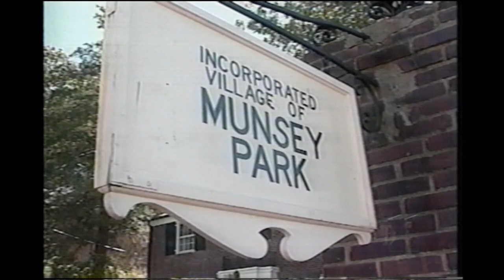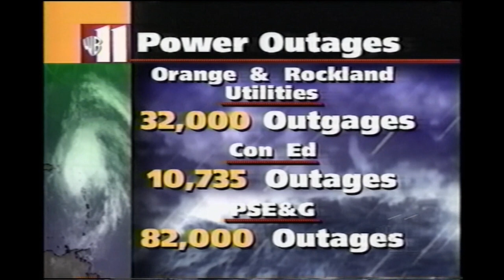September 17, 1999 - WPIX-NY - News at Ten - Hurricane Floyd special report